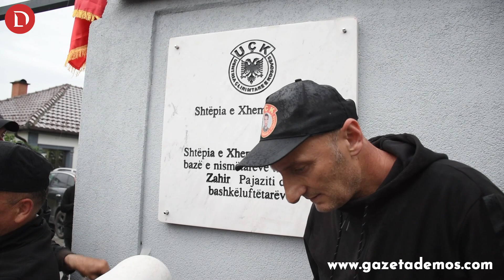Në 25-vjetorin e rënies së Ilir Konushefcit, përurohet pllaka tek Shtëpia e Plakut të Shishmonit